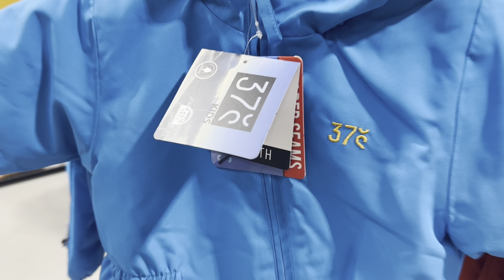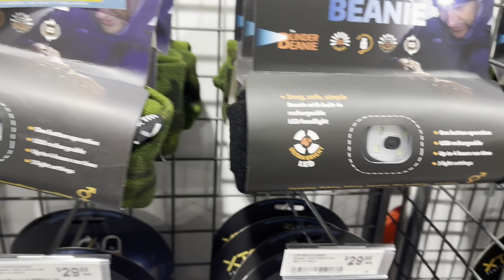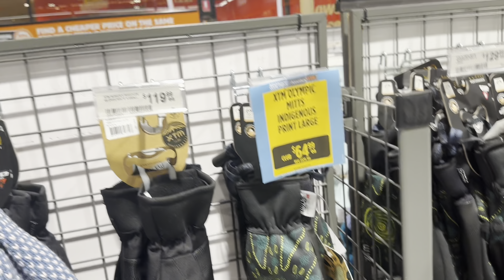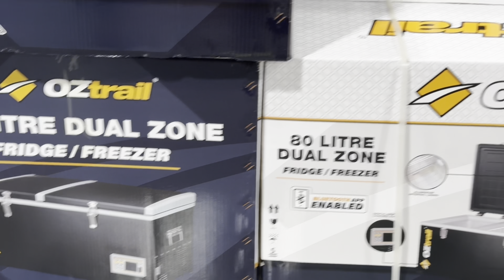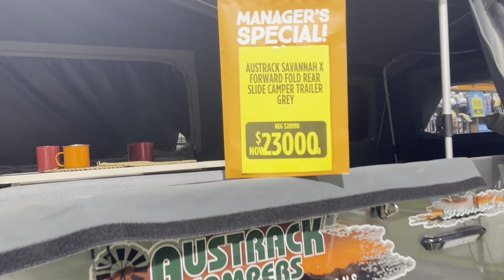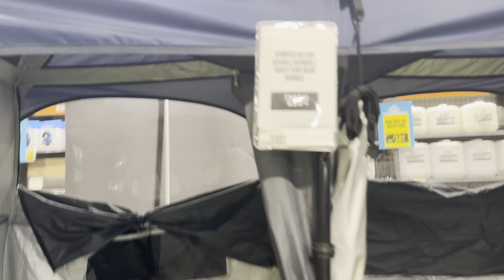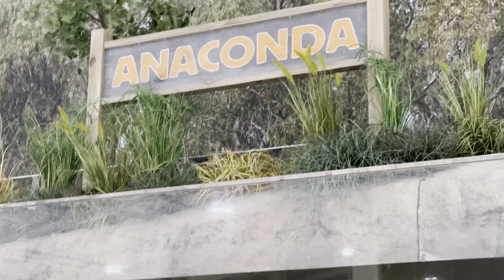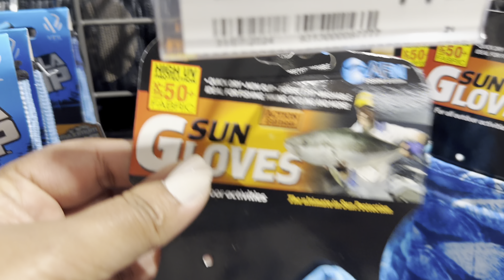✅🌸Varalakshmi Vratham & pooja🤩😇 in Australia 🇦🇺| Sydney Winter Shopping 🏔️Snowy mountains trip☃️🏂⛷️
Hi Makkale,

Checkout our other videos in the channel and do pour in your thoughts on the lifestyle we showcase here!

We are a two states couple 😇. My husband is from Kerala and am from Chennai, TN. So we speak in both the languages in our videos 🫶🏻.